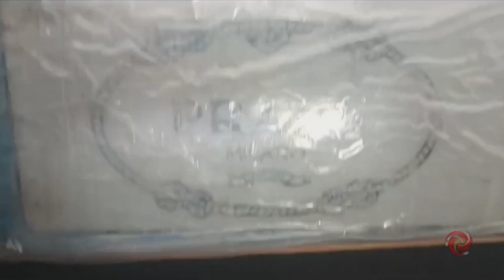Jovem é preso ao tentar embarcar com cocaína em Confins